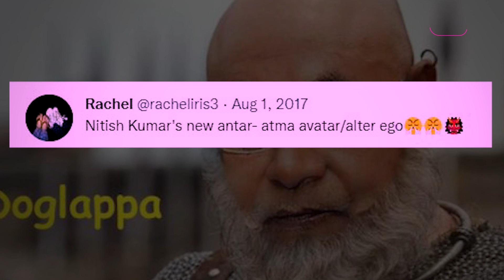Tejashwi Yadav की पत्नी Rachel भी करेंगी Nitish के नाक में दम | Bihar Tak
Tejashwi Yadav की पत्नी Rachel भी करेंगी Nitish के नाक में दम, 2017 में CM के लिए इस्तेमाल किया था आपत्तिजनक शब्द